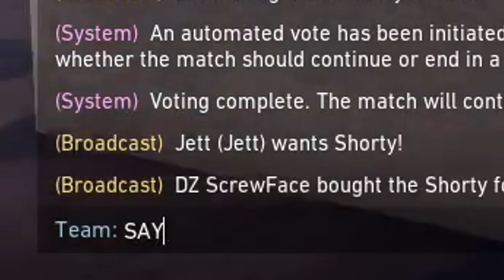INSANE 32 KILLS IN MY ROAD TO TOP 1!! | TSM gMd